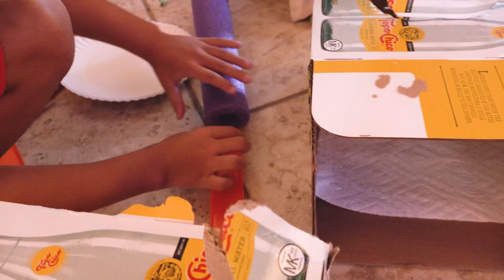Little Engineers Make a POOL NOODLE MARBLE EXPERIMENT!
Leave a bunch of pool noodles out and they make a game!  I love the creative ways kids brains work.  Lots of problem solving to make it work and they had a blast.  They got to reward themselves by relaxing afterwards in the massive living room fort I made them.